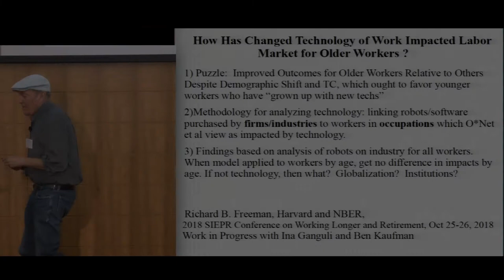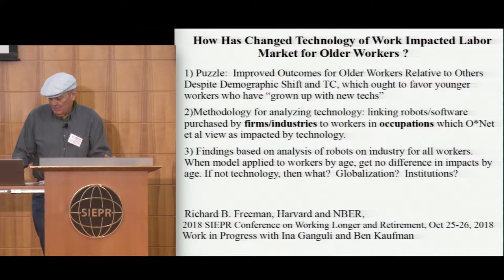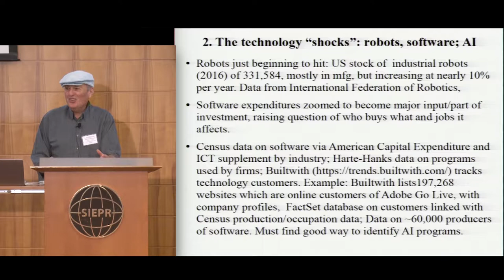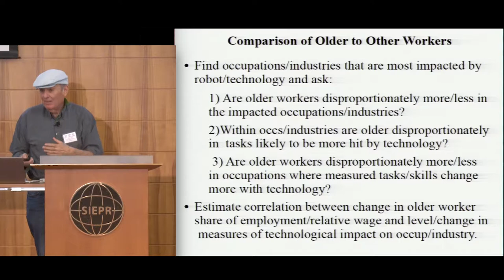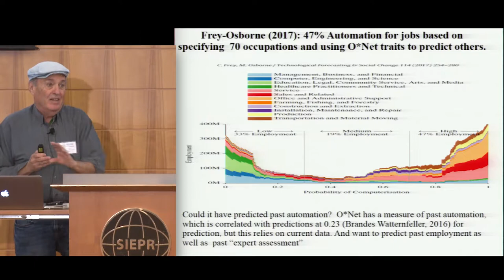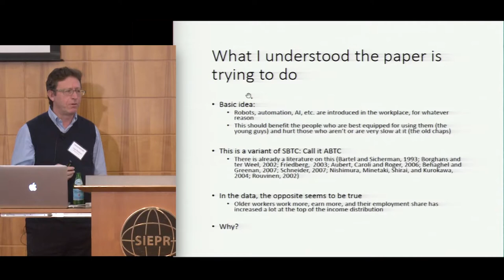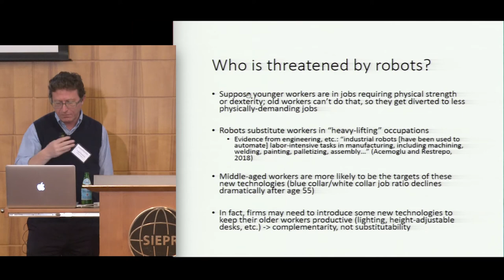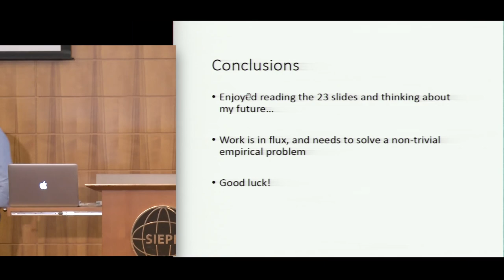Has AI/Robotics Contributed to the Shift in Labor Market to Older Workers?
Harvard's Richard Freeman and SIEPR Senior Fellow Luigi Pistaferri discuss research about the impact of AI and robotics on the shift in the labor market to older workers at the 2018 Working Longer and Retirement Conference.